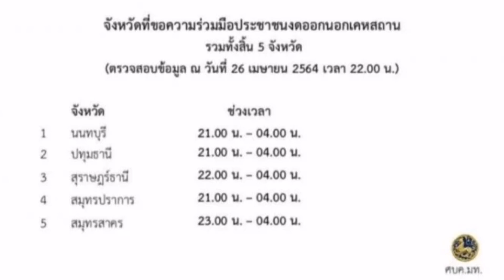5 จังหวัดห้าม! ออกนอกเคหสถานจังหวัดไหนเวลาไหนมาฟัง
#​ห้ามออกนอกเคหสถาน​#​5จังหวัดห้ามออกนอกเคหสถาน เวลาไหน